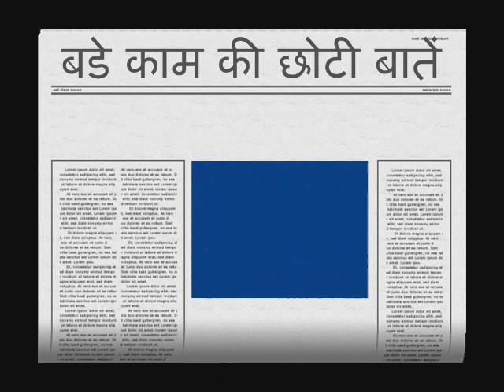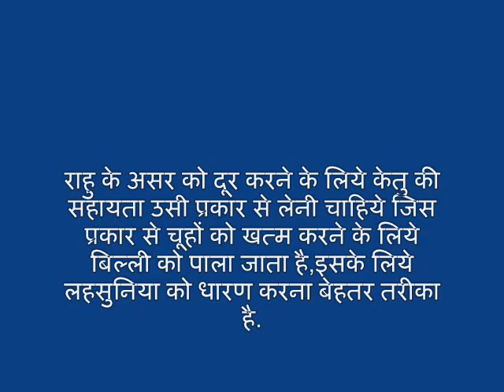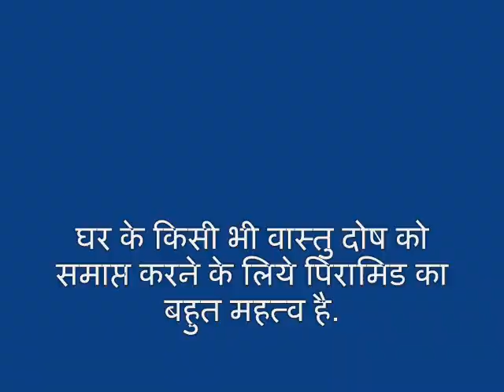Lucky Items by Astrobhadauria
Lucky Items are must for the removing effects of bad stars from life.